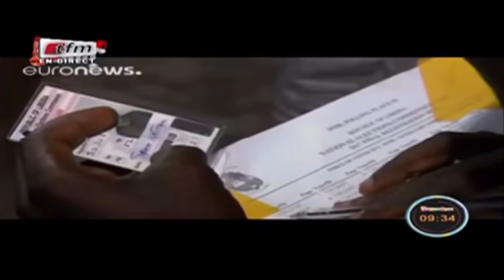RUBRIQUE ACTUALITES avec MAMADOU NDIAYE dans Yeewu Leen du 27 Décembre 2017